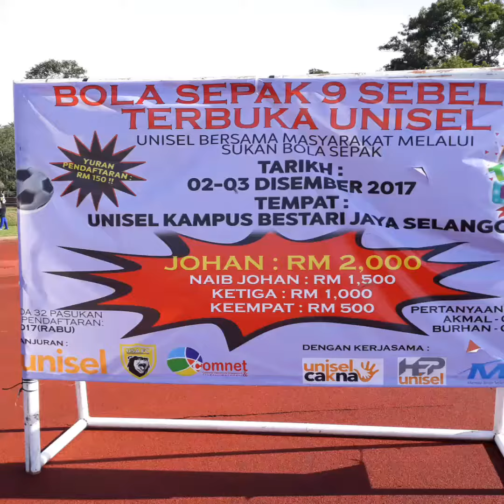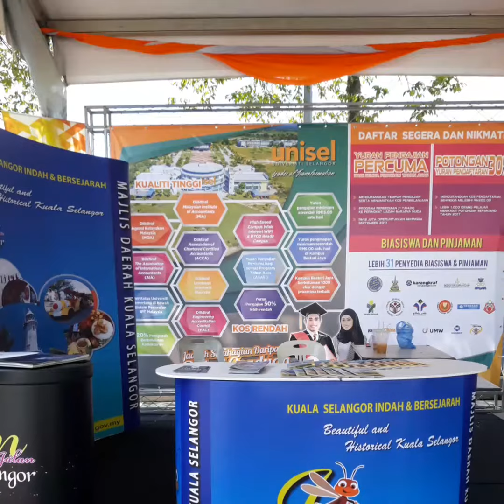Hari Terbuka MEGA UNISEL 3.0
Sempena Hari Terbuka UNISEL Bestari Jaya